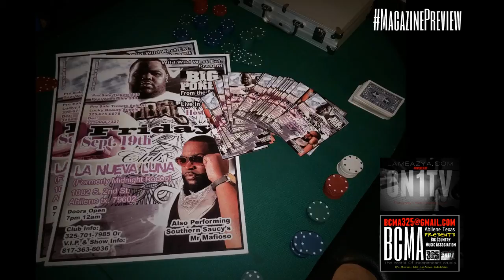Viral Commercial (Big Pokey) 9/19/14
Abilene Tx, Big Pokey, Mr. Mafioso Club La Nueva Luna